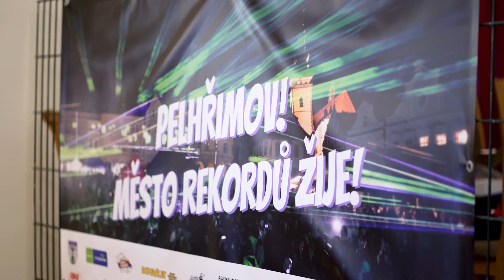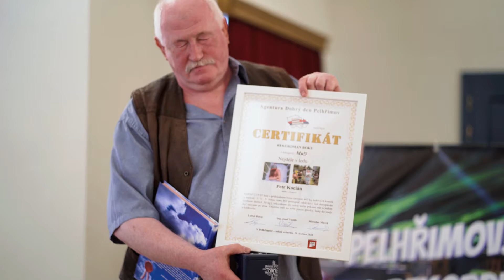Rekordman roku 2020 2021